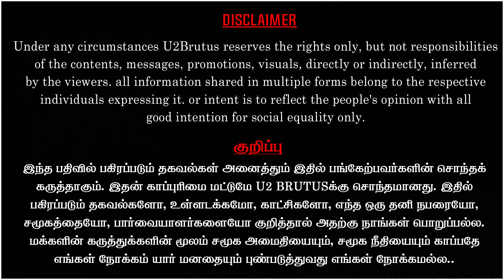நேரடி விசிட்: எச்.ராஜாவிற்கு சவால்விட்ட பியூஷ் Brutus | Mohammed Ali | Piyush Manush | U2 Brutus